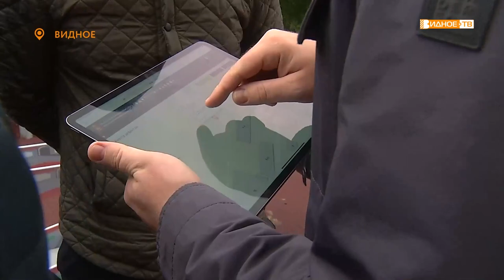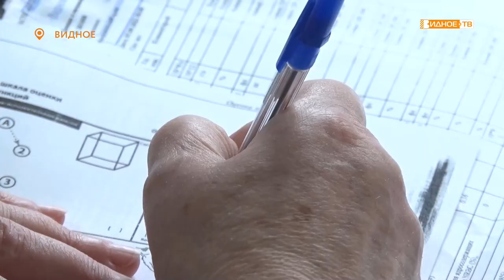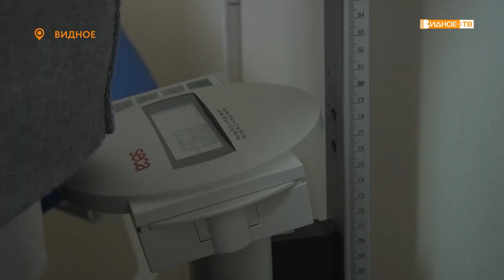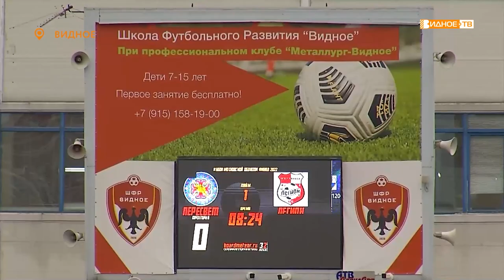Новости телеканала Видное-ТВ (22.09.2022 - четверг)